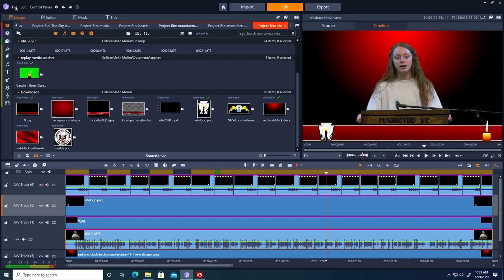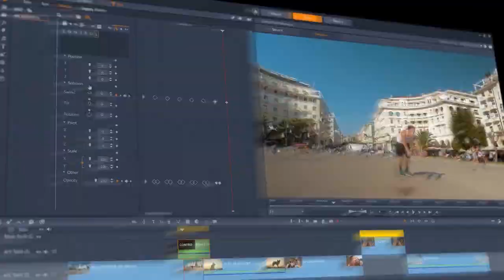Coaches' Corner (week 6)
Marion Harding High School
Coaches' Corner with Jeff Ruth
Produced by HHS Telecom Students.